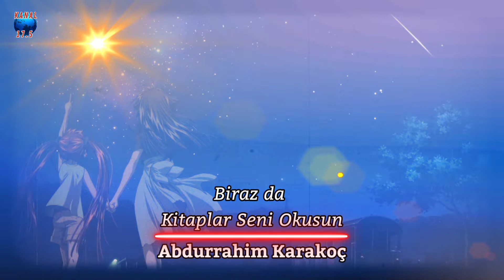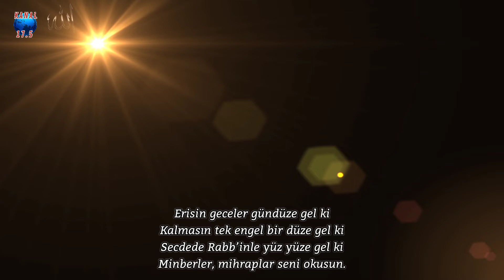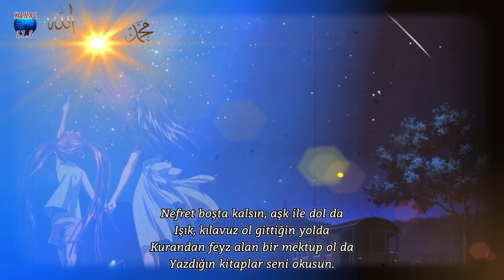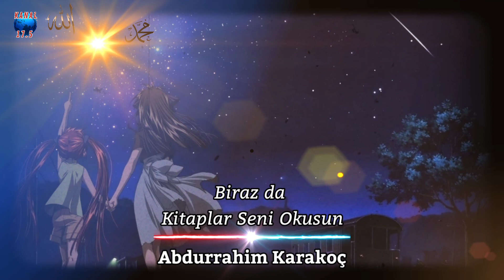Biraz da Kitaplar Seni Okusun | Abdurrahim Karakoç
Abdurrahim Karakoç | Biraz da Kitaplar Seni Okusun

Biraz da Kitaplar Seni Okusun

Canlı bir kitapsın, yazarı Mevlâ
Açık dur, kitaplar seni okusun.
Yüzünde şavklansın nazarı Mevlâ
Eğilsin mehtaplar seni okusun.

Kasırga ol, döne döne zikir et
Her nefese on bin misli şükür et
Şüphe burgacında Hakkı fikir et
Uyansın girdaplar seni okusun.

Erisin geceler gündüze gel ki
Kalmasın tek engel bir düze gel ki
Secdede Rabb’inle yüz yüze gel ki
Minberler, mihraplar seni okusun.

‘Ezel’in, ‘ebet’in şifresi sende
Menfinin, müspetin şifresi sende
Çözülsen de olur, çözülmesen de
Sorular, cevaplar seni okusun.

Aşktan, estetikten, ahenkten yana
Şiir, resim, müzik imrensin sana
Camiler, sebiller gelsin lisana
Hayırlar, sevaplar seni okusun.

Bedenin coğrafya, tarihtir dünün
Ayrı ayrı sayfa saatin, günün
Dört kapısı açık dursun gönlünün
Âlimler, erbablar seni okusun.

Nefret boşta kalsın, aşk ile dol da
Işık, kılavuz ol gittiğin yolda
Kurandan feyz alan bir mektup ol da
Yazdığın kitaplar seni okusun.

Abdurrahim Karakoç